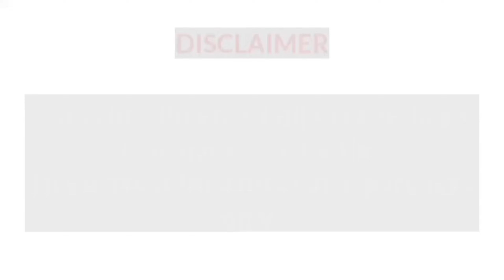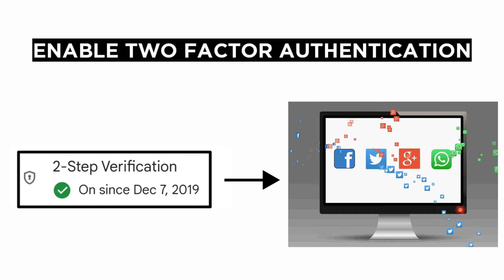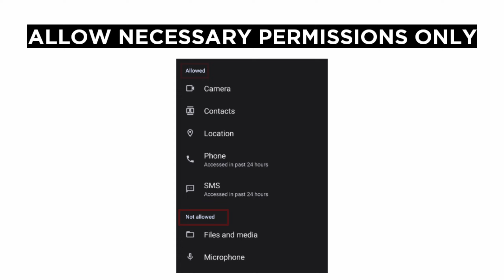HOW TO PROTECT YOURSELF FROM HACKERS - 2023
This video shows how to protect yourself from hackers.

Nowadays cyber crimes are on the rise. Everyone need to know how to protect ourselves from hackers. That is very important. And many have no knowledge of hacking. That's why they got hacked. So this video shows what is hacking? Hacking is legal or illegal? How they do this hacking? And how to protect yourself from hacking.